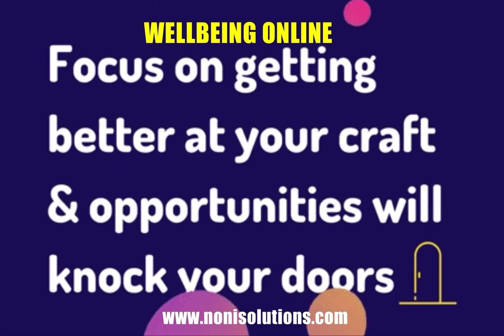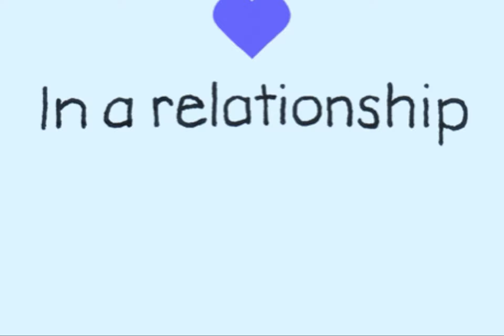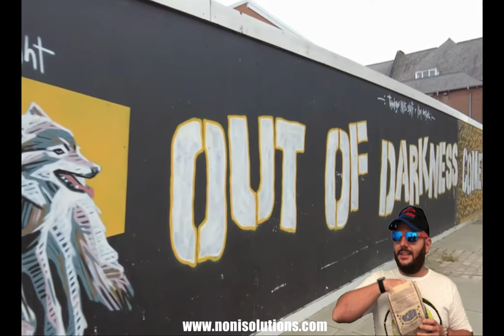a public information message @ nonisolutions.com